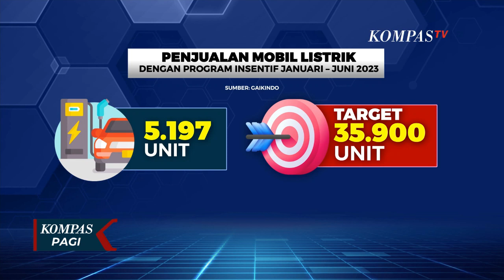Insentif kendaraan listrik Dievaluasi, Ekonom: Evaluasi Syarat, Termasuk Ekosistem Pendukung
KOMPAS.TVV - Insentif kendaraan listrik akan dievaluasi. Menteri Energi, dan Sumber Daya Mineral, (ESDM) Arifin Tasrif menyatakan, proses evaluasi akan dilakukan hari Senin (31/7), salah satunya syarat pengajuan insentif, kemungkinan akan diperluas.

Direktur Center of Economic and Law Studies, Bhima Yudhistira menjelaskan, insentif kendaraan listrik perlu dievaluasi karena serapannya rendah.

Yang perlu dievaluasi, terkait syarat serta kesiapan ekosistem, termasuk ketersediaan stasiun pengisian daya listrik.

Presiden Joko Widodo, saat bertemu dengan para pengusaha di Tiongkok menyatakan ekosistem kendaraan listrik dari hulu hingga hilir, menjadi prioritas.

Jokowi memprediksi, di tahun 2035, bisa diproduksi 1 juta mobil listrik, dan 2,4 juta sepeda motor listrik.

Sejumlah syarat untuk menerima insentif pembelian sepeda motor listrik, diantaranya pelaku UMKM, penerima bantuan produktif usaha mikro, serta penerima subsidi upah, dan subsidi listrik.

Besaran insentif pembelian sepeda motor listrik, adalah Rp7 juta per unit.

Sedangkan insentif pembelian mobil listrik adalah pemotongan pajak pertambahan nilai. Dimana 10 persen ditanggung pemerintah dan 1 persen ditanggung pembeli.

Hingga hari ini, tercatat 1.050 warga yang mendaftar insentif pembelian sepeda motor listrik. Yang telah tersalurkan, baru 36 unit, dari kuota 200 ribu unit yang disediakan pemerintah.

Sedangkan jumlah penjualan mobil listrik melalui program insentif dari Januari hingga Juni 2023, tercatat 5.197 unit.

Selain melakukan evaluasi insentif kendaraan listrik, pemerintah juga harus segera memperluas ekosistem pendukung.

Diantaranya ketersediaan stasiun pengisian daya, agar merata.